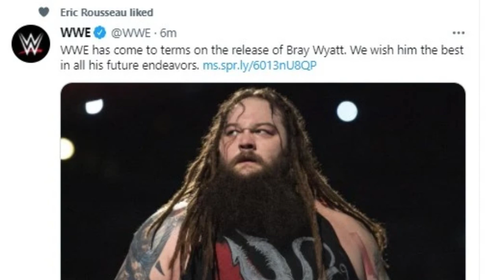How Bo Dallas Became the Most Anticipated Return in Recent History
Bo Dallas has been teasing a return to the ring for quite some time now. And it has a ton of fans wondering when it's going to happen. I wanted to take a look back at the career that brought us to this moment.